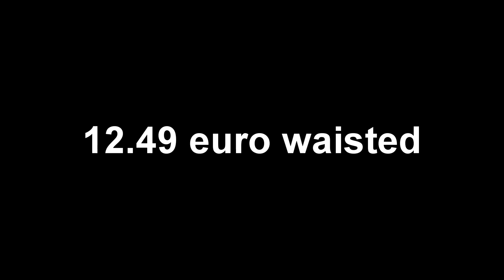Friday the 13th: The Game "QUICK PLAY" 2021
This game not work properly in quick play mode.
And there are many problems too.